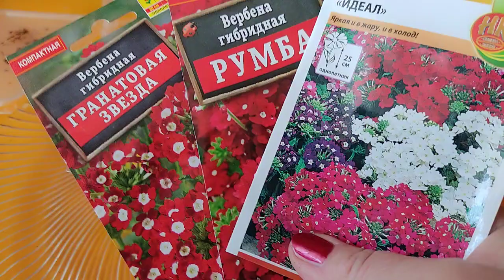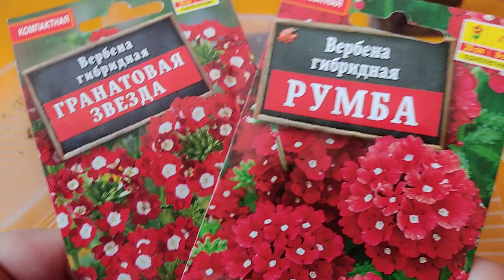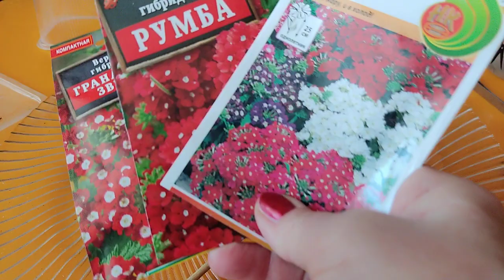ВОЛШЕБНАЯ КРАСАВИЦА ВЕРБЕНА! ПОСЕВ НА РАССАДУ! Украсит ваш сад.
Дорогие друзья! Сегодня сею вербену, красивый, неприхотливый цветок, который будет радовать цветением до самых морозов! Да ещё и волшебный, несущий благополучие в наш дом!